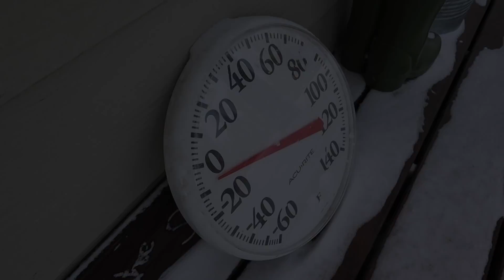AFTER SURGERY REACTION | Somers In Alaska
What do you think??? Who was the most loopy?!?!? LOL